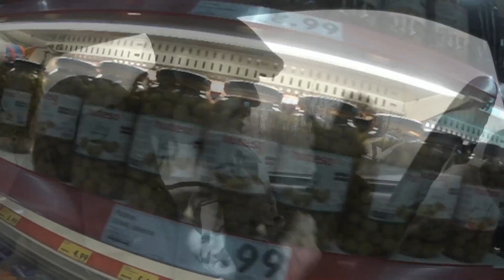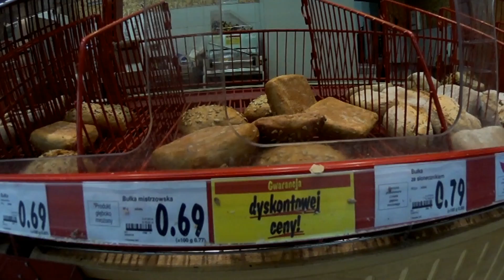Wielki test polskiego chleba i bułek KAUFLAND 03 TEST JEDZENIA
Degustuję kolejne 5 wybranych wypieków z dyskontu Kaufland, czyli testy jedzenia z marketów:
CHLEB Fitness
CHLEB Wieloziarnisty
CHLEB z oliwkami
Bułka z kapustą i grzybami (kapuśniak)
Bułka ze słonecznikiem z miodem i masłem
Wszystko w wielkim teście polskiego pieczywa i wypieków!